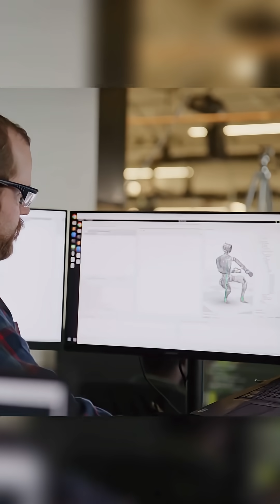This Robot Learns By Itself Now!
See Atlas, the latest from Boston Dynamics, showing off its impressive **dynamic balance** and dexterity! This **bipedal robot** can perform complex tasks without any pre-written code, demonstrating major **robotics** and **autonomous robot** capabilities. Is this the future of **robots**, or is it **boston dynamics robot abuse**?